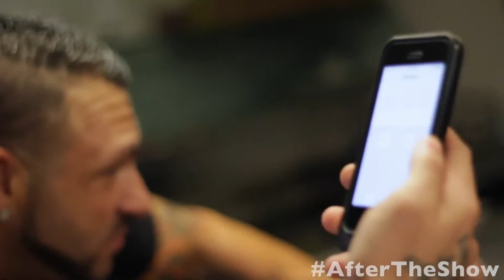After the Show webisode 5